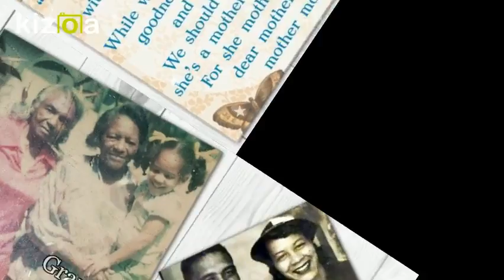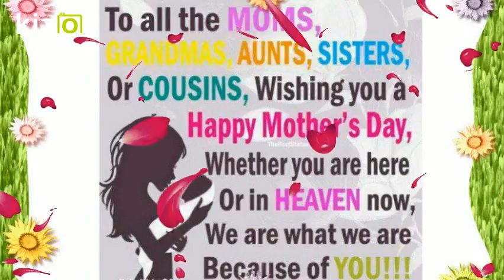MOTHER'S DAY 2017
Dedication Video for my Mother & All the Mother's In The World.

2017 Video dedicated to my Beautiful Mother and all the mothers in my life. I love & appreciate all that you've done and continue to do in my life. Encouragment, Love, Kindness, Listening, Understanding and #1, Prayers & Blessings that you all send my way.

May you all have a Blessed Mother's Day. I Love ya

Special Thanks & Acknowledgment

1. I used the awesome movie maker/slideshow online program called: Kizoa Movie - Video

2. Special thanks to the song writer, which is unknown. you rock!
2. The song was